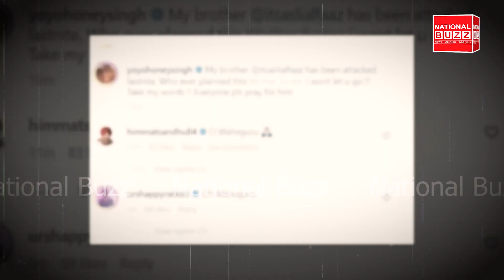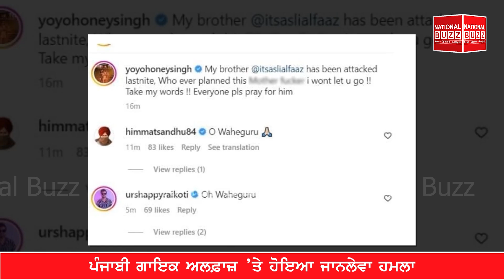Sidhu Moose Wala ਤੋਂ ਬਾਅਦ ਇਕ ਹੋਰ ਗਾਇਕ ਹੋਇਆ ਹਮਲੇ ਦਾ ਸ਼ਿਕਾਰ | Punjab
@National Buzz
Sidhu Moose Wala | Alfaaz | Honey Singh | Punjab | Punjabi Singers |
* Sidhu Moose Wala ਤੋਂ ਬਾਅਦ ਇਕ ਹੋਰ ਪੰਜਾਬੀ ਗਾਇਕ ਉਪਰ ਹੋਇਆ ਹਮਲਾ
* ਪੰਜਾਬੀ ਗਾਇਕ ਅਲਫ਼ਾਜ਼ ’ਤੇ ਹੋਇਆ ਜਾਨਲੇਵਾ ਹਮਲਾ
* ਹਨੀ ਸਿੰਘ ਨੇ ਸੋਸ਼ਲ ਮੀਡੀਆ ਤੇ ਦਿੱਤੀ ਚੇਤਾਵਨੀ
* ਹਸਪਤਾਲ ’ਚੋਂ ਤਸਵੀਰ ਆਈ ਸਾਹਮਣੇ